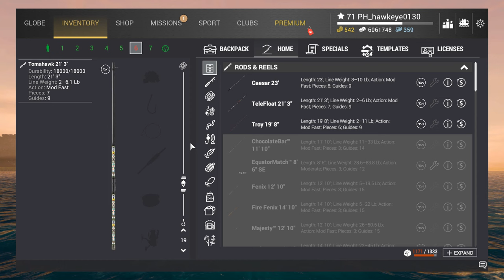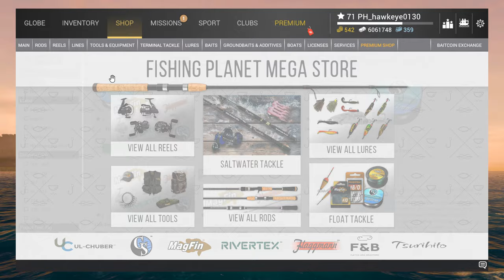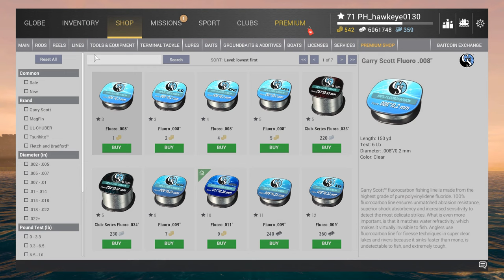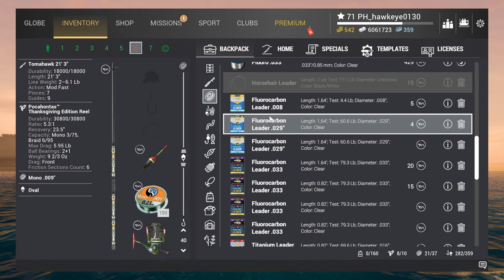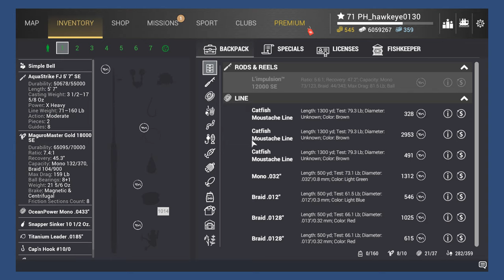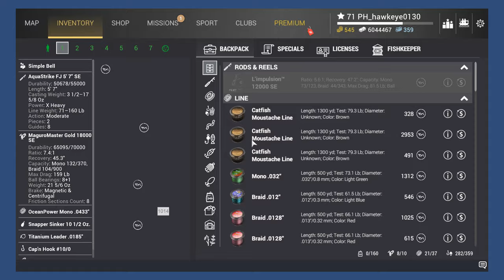Fishing Planet #79 - Thanksgiving 2024 Event- Corn Harvest & Assorted Sashimi Missions Completed!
*** THANKS GIVING 2024 EVENT BEGINS AGAIN! ***

While checking into fishing planet, I discovered that the Thanksgiving Event for 2024 has begun!  It takes me a while to figure out where I left off from last year, but the Sashimi Mission at Rocky Lake was already started, requiring that I catch two (2) more Trophy Golden Colorado Trout.  I end up catching the fish in a surprisingly short amount of time and even manage to complete a Trophy Fish Challenge by catching  a Trophy Bluegill!